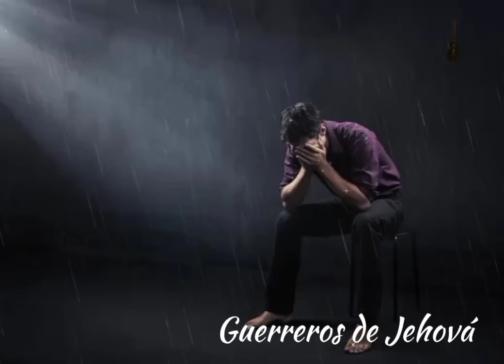perdido en el mundo / Guerreros de Jehová